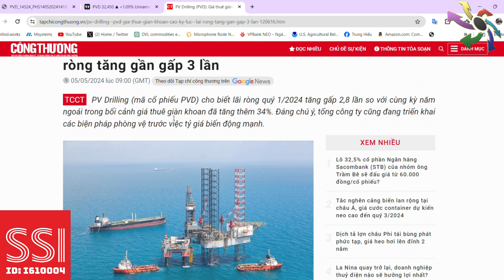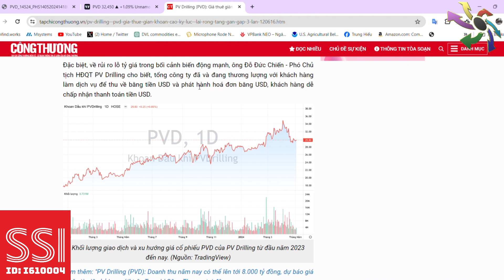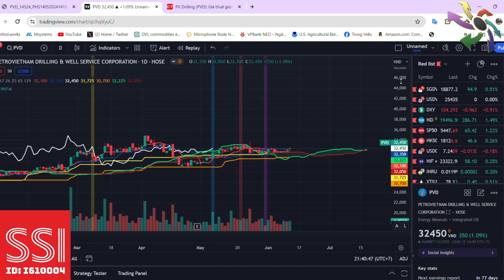Nhận định thị trường chứng khoán hôm nay | Phân tích cổ phiếu PVD | Tuấn Linh ITP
Nhận định thị trường chứng khoán hôm nay | Phân tích cổ phiếu ELC | Tuấn Linh ITP

Nhận định thị trường chứng khoán. Chương trình nhận định chứng khoán kịch bản khả năng trong dài hạn, trung hạn cũng như ngắn hạn dành đến anh chị hàng ngày. Trong video này Tuấn Linh và ae ITP cùng anh chị nhận định diễn biến của thị trường chứng khoán hôm nay diễn biến thế nào, khả năng trong ngắn trung hạn trong thời gian tới? và đặc biệt hôm nay chúng ta sẽ tập trung phân tích cổ phiếu ELC

👉 Tham gia room Zalo hỗ trợ hỏi đáp hàng ngày miễn phí: dưới phần bình luận
🫰 Mời Cà Phê: VPBank - 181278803 - Đoàn Tuấn Linh
🫰 Mời Anh Chị mở  tài khoản tại ID SSI I610004
👍 Link mở tài khoản trực tiếp

⛳ Tham gia làm hội viên để ủng hộ kênh Ichimoku Việt Nam:
⛳ Lịch Phát Sóng Livestream kênh Ichimoku Việt Nam hàng ngày: